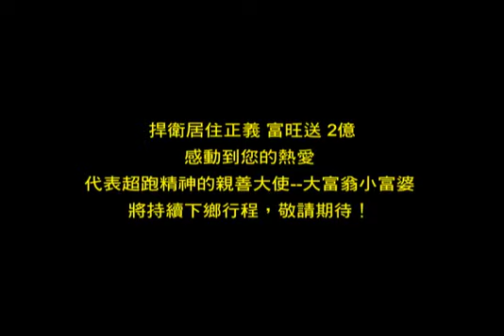青睞 謝一帆-富旺房屋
謝一帆 作品
欲查看更多配音員資訊，請至青睞好聲音部落